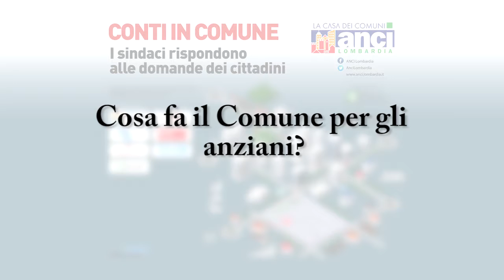Interviste - pillole Michel Marchi